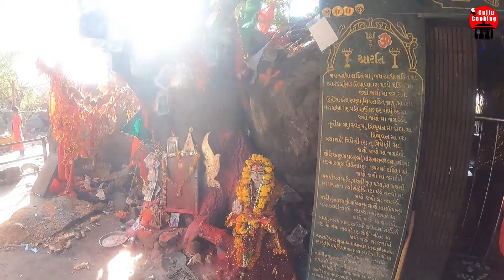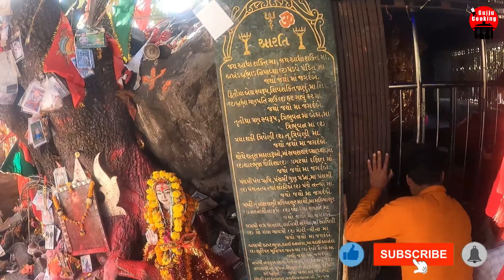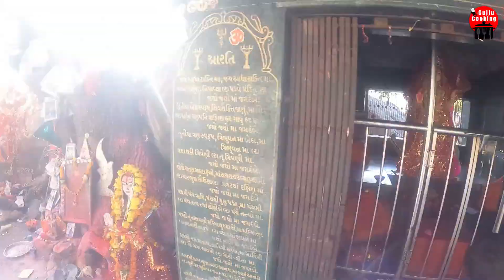Gadadhara Khodiyar Temple Dhari | gujarati vlog | gopro hero 9 vlog - 6 | gujjucooking-gujarati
Welcome to
gujjucooking-gujarati માં આપનું સ્વાગત છે, આ વિડિઓમાં આપણે જોઈશું કે ઘરે Recipes કેવી રીતે બનાવવું.
Gadadhara Khodiyar Temple Dhari | gopro hero 9 vlog - 6 | gujjucooking-gujarati

teg
vlog-6